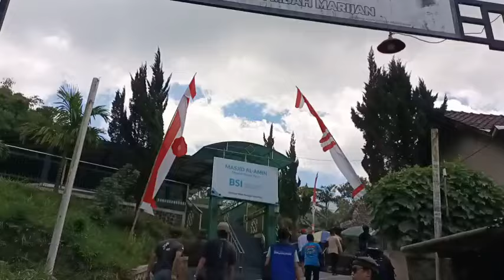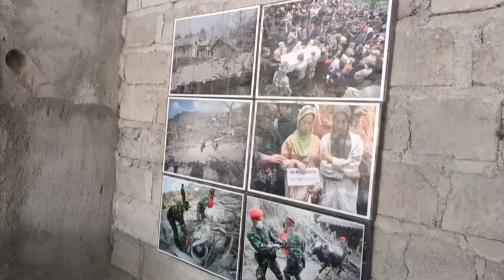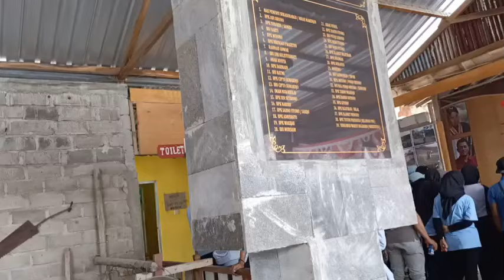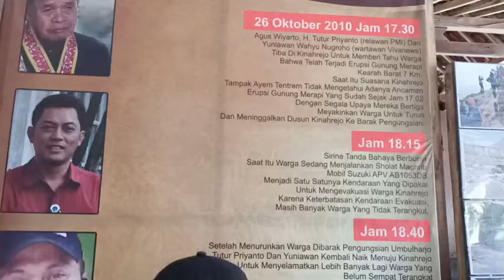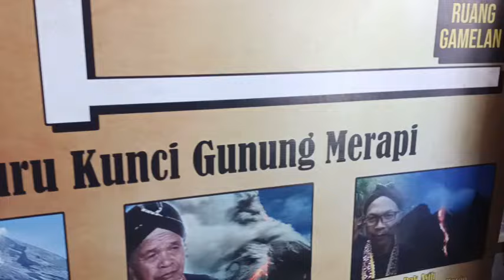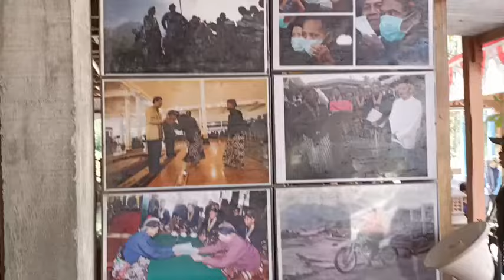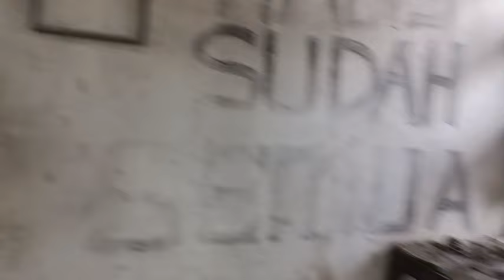GUNUNG MERAPI HARI INI